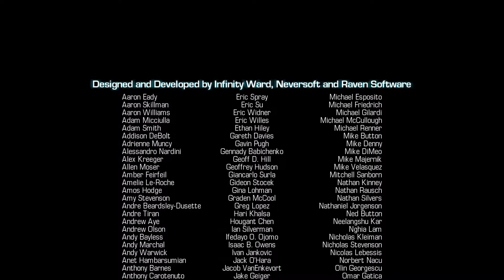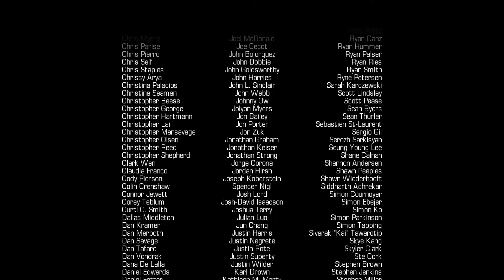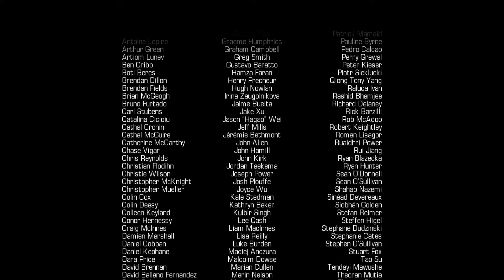Call of Duty Ghosts 2022 Episode 09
Call of Duty Ghosts Gameplay Walkthrough Part 1 includes Campaign Mission 1: Ghost Stories of the Single Player Campaign for Xbox One, PS4, Xbox 360, PS3, and PC. This Call of Duty Ghosts Gameplay Walkthrough will include my Review, all Single Player Campaign Missions, and the Ending.

Call of Duty Ghosts Missions includes: Ghost Stories, Brave New World, No Man's Land, Struck Down, Homecoming, Legends Never Die, Federation Day, Birds of Prey, The Hunted, Clockwork, Atlas Falls, Into the Deep, End of the Line, Sin City, All or Nothing, Severed Ties, Loki and The Ghost Killer.